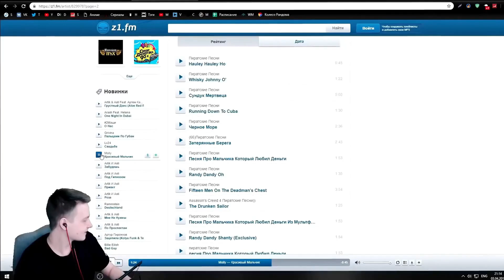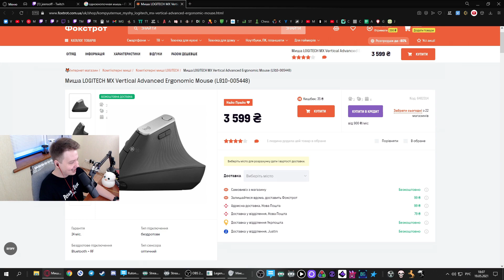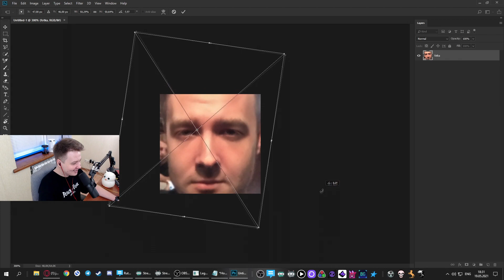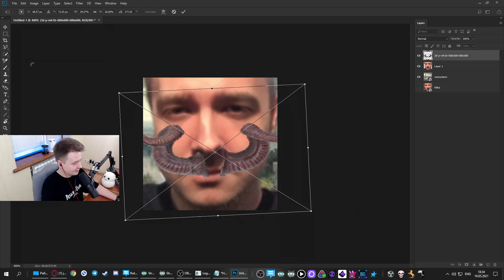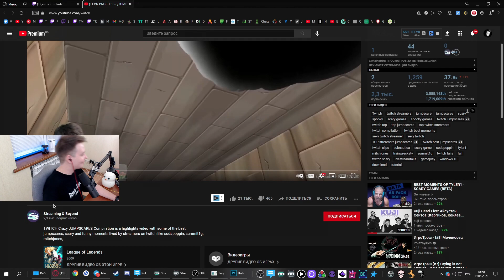Минотавр против злых крыс в Legend of Grimrock 2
Нарезка со стрима по Legend of Grimrock

Тайм коды:
Жигиттер - 0:00
Общение - 0:37
Игра - 5:28
Концовка - 16:12